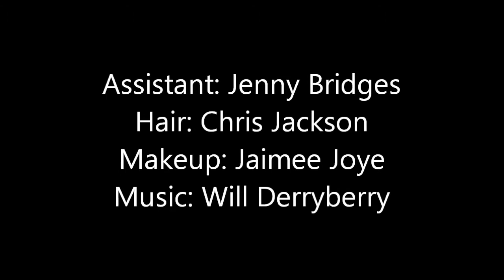Bridal Shoot Newport Beach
with Brielle Ansdell - awesome bridal shoot trash the dress session in Newport Beach, CA